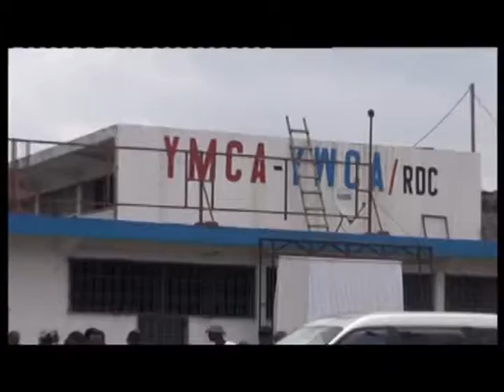LE MINISTRE AVEC LES JEUNES ET LES ETUDIANTS